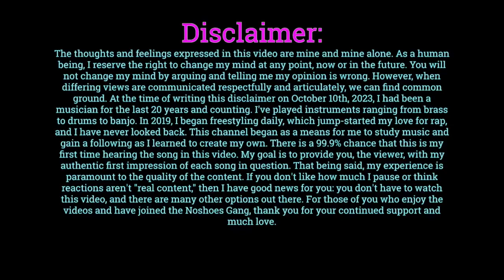Benny The Butcher Ft. Lil Wayne | Big Dog (Reaction)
Check out my reaction to "Big Dog" from Benny The Butcher and Lil Wayne. Let me know your thoughts on my reaction, and leave suggestions in the comments down below!